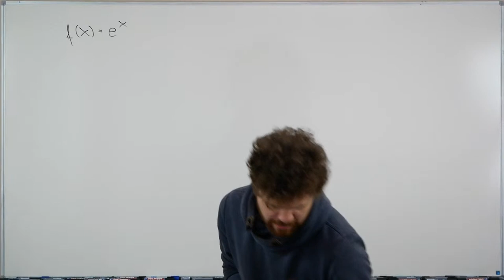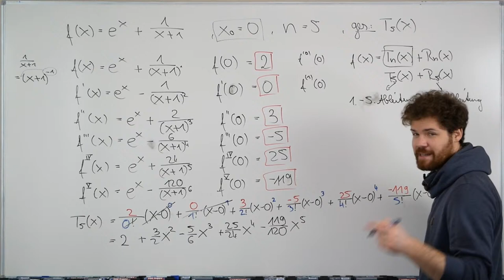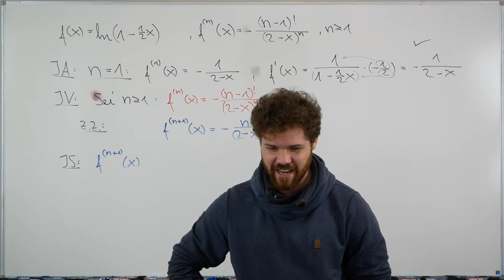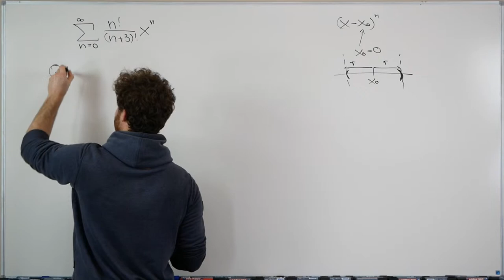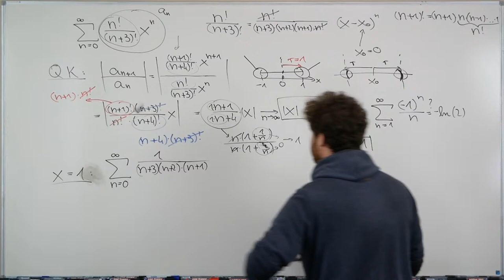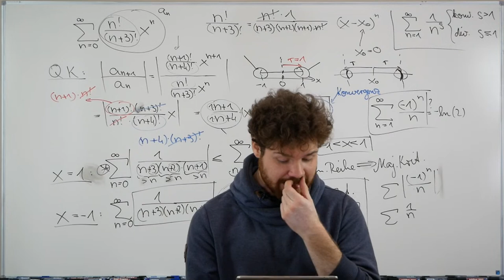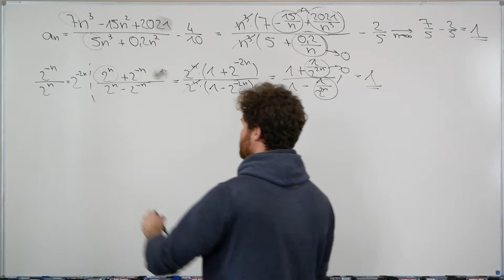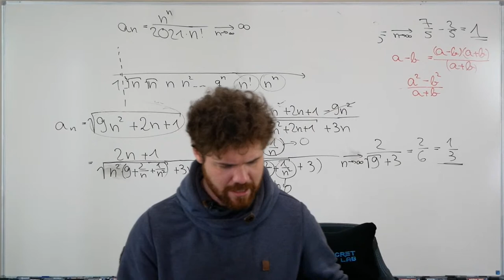Livestream zu Analysis: Altklausur Analysis 1 (Teil 1), FH Dortmund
Themen im Livestream zu Analysis (Altklausur Analysis 1, FH Dortmund):

0:00 Begrüßung
4:15 Taylorpolynom
32:30 Vollständige Induktion + Taylorreihe
58:34 Potenzreihe + Konvergenzradius + Konvergenzintervall
1:45:50 Grenzwerte von Folgen
2:19:14 Abschluss

INDIVIDUELLE KURSE

Mein Taschenrechner

Mein Tafelwerk

Möchtest du mich unterstützen?